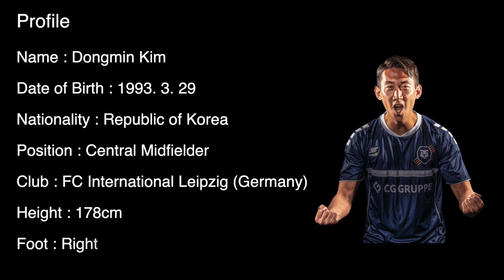김동민 선수의 2019 하이라이트｜2019 'Dong-min Kim' Highlights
2019-20 시즌 독일 5부 리그 클럽 'FC 인터 라이프치히'의 주장으로 공격과 수비에서 뛰어난 활약을 보여준 한국 미드필더 '김동민' 선수의 주요 경기 하이라이트 영상.

Highlights from South Korean midfielder, excelling in both offensive and defensive roles, Dong-min Kim, captain of the German fifth-tier club FC International Leipzig, showcasing his performances during the 2019-20 season.

▼▼▼ More about 'Dong-min Kim' ▼▼▼

『🇰🇷』 2019-20 시즌 김동민은 후반기에 코로나19로 인해 리그가 중단될 때까지 주장 완장을 차고 공격형/중앙 미드필더로 리그/컵 총 23경기에서 10골 3도움을 기록하며 최고의 한 시즌을 보냈다. 특히 작센주 페어반츠포칼 8강전에서 3. 리가 FSV 츠비카우를 상대로 선제골을 터트리며 팀의 2대1 승리에 큰 보탬을 하여 준결승에 진출했지만 아쉽게 켐니처 FC와의 경기에서 0대3으로 패하며 준결승에서 그치게 되었다.

『🇺🇸』 In the 2019-20 season, Dong-min Kim wore the captain's armband and delivered his best season yet, playing as an attacking and central midfielder. Until the league was suspended due to COVID-19, he recorded 10 goals and 3 assists in 23 league and cup matches. Notably, in the quarterfinals of the Sachsenpokal, he scored the opening goal against 3. Liga club FSV Zwickau, contributing significantly to the team's 2-1 victory and advancing to the semifinals. However, the team fell short in the semifinals, suffering a 0-3 defeat against Chemnitzer FC.

【BGM】